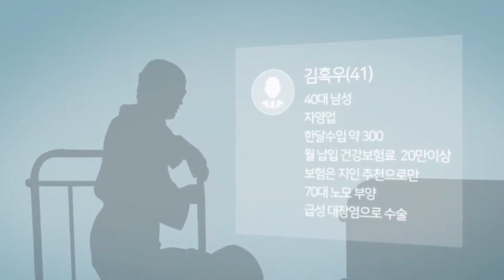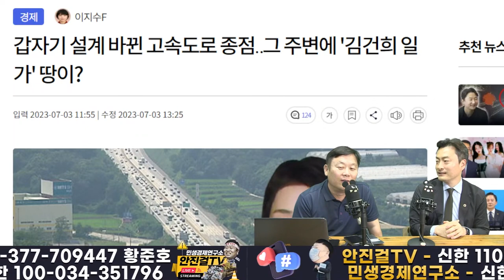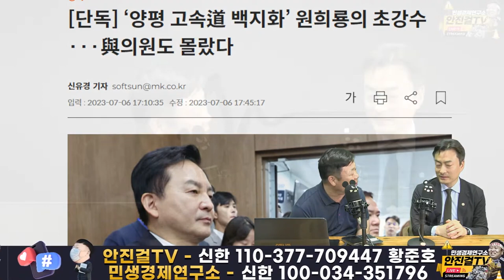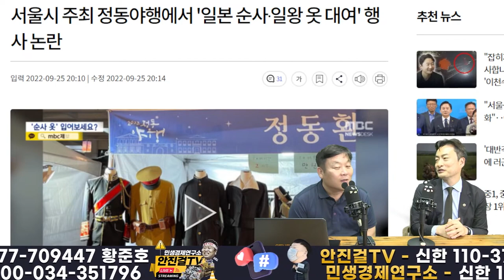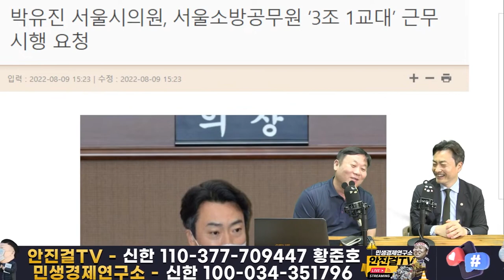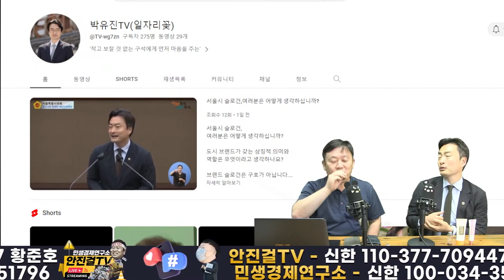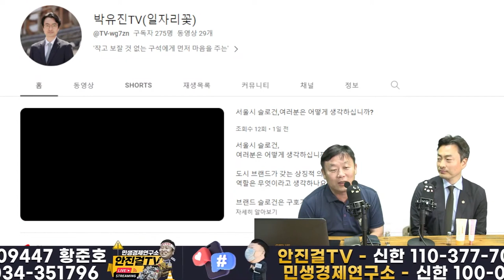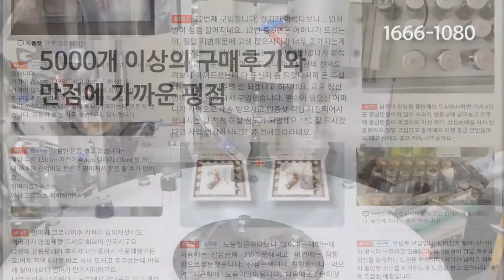[재방송]_국힘당이 장악한 서울시의회 | 개판 중의 개판! 그 개판에서 피어난 촛불 박유진 시의원!!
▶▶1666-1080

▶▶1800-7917